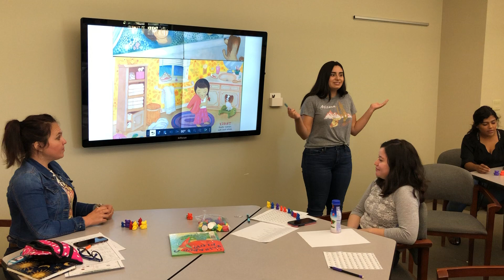03-Alexa - Lesson #1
Teaching math methods